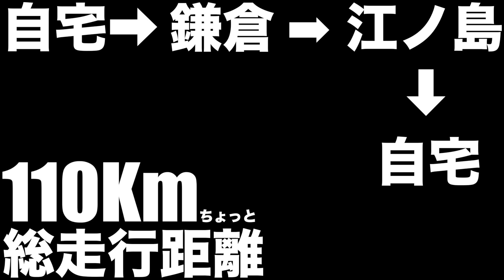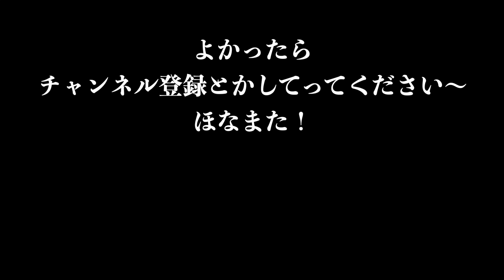【Bianchi OltreXR3】ロングライド110kmと性能検証！「エアロ性能は？」「加速度は？」「巡航性能は？」「疲労感は？」自宅から鎌倉そして江ノ島へ。【ロードバイク】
どうも、そのさんです。

今回は休日にロングライドを楽しんで来た中で、以前コメントに頂いていた。
「OltreXR3の能力検証」
をやってみました。

・・・が。

なんか・・・色々上手くいっていなかった気がしますw

映像撮るのって難しいすね！
なんかこう・・・もっと上手くやりたかったw

出来る範囲でやりましたので、よろしければ最後まで見てやってください〜。

夫(そのさん )の趣味部屋的チャンネル。

「楽しいが一番強い」を大切にして。
見て頂けた方に「なんとなく楽しいな」「なんとなくなるほどな」と思ってもらえたら幸いです〜。
基本趣味満載の動画。たまに意味不明な動画もあげるかも知れません。

最近の趣味は主にロードバイク。

趣味
・ロードバイク
・踊ること
・歌うこと
・お芝居
・楽しこと
・思いつきの行動

愛車
・Bianchi　VIA NIRONE 7（通勤用）
・Bianchi　Oltre XR3 DISC（趣味用）

ご依頼などがある場合は